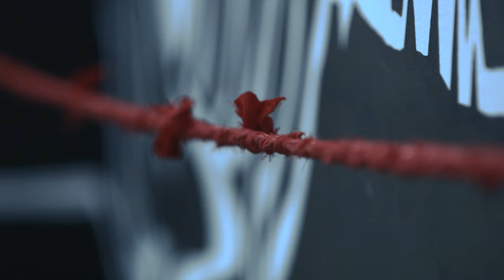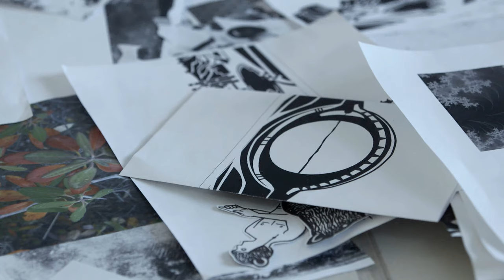Open Studio: Visual Artist Glenn Gear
Open Studio is a video series that takes you inside the studios and creative spaces of Banff Centre's artists.

Artist Glenn Gear was here for an Indigenous Visual arts residency in 2016. He turned his studio space into a portal to Labrador, where his father and grandfather come from. The piece was sound designed by another resident, Lindsay Dobbin.